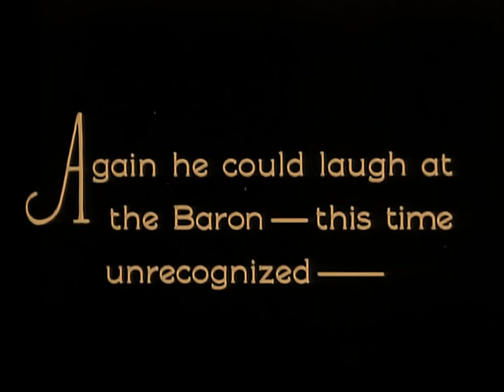He Who Gets Slapped 1924 - Lon Chaney, Norma Shearer, John Gilbert (Victor Sjöström) ⚡UPGRADE⚡